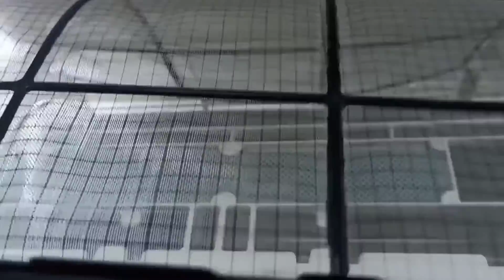अगर आप के AC की Cooling कम और बिजली का Bill ज्यादा है तो ये Video जरूर देखें|bluebell family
How to Clean AC and increase AC Cooling to Reduce Electricity Bill. AC Cleaning at home is easy and safe and should be done on regular basis to maintain cooling efficiency and performance of AC. Watch tips to clean AC filter of my Godrej AC, How I Clean AC at home. The same way you may clean AC and increase the performanc..